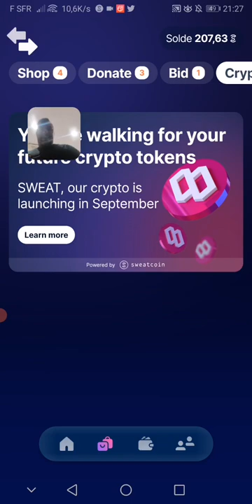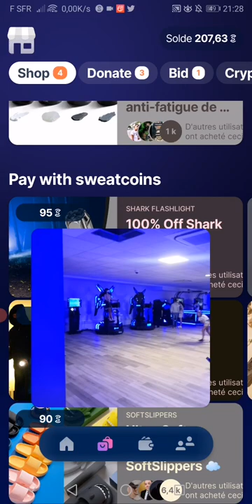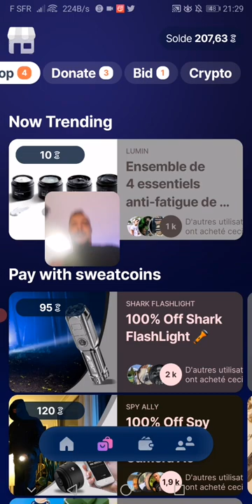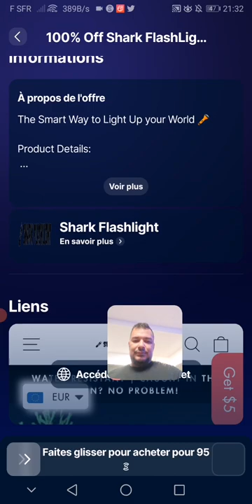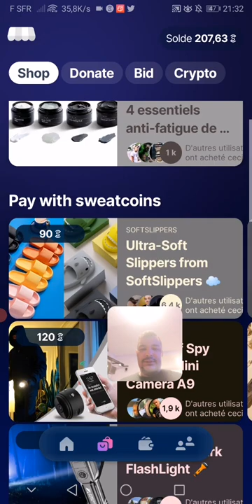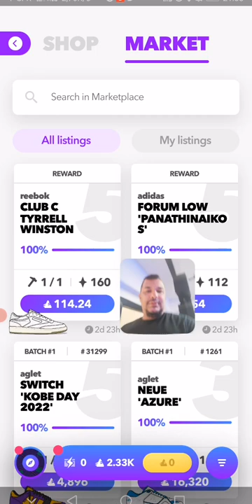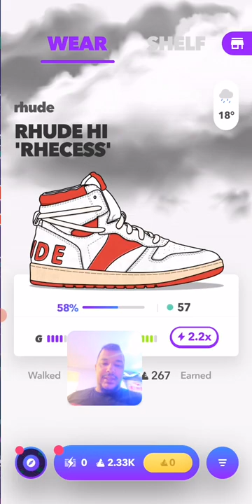Sweat coin e Agle 2 app top para ganhar crypto moedas e NFTs andando! Vc pode comprar itens reais!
Sweat coin e Agle 2 app top para ganhar crypto moedas e NFTs andando! Você pode comprar itens reais! Com a moeda do app Sweat coin!

FREE MINT COLLECTION NFT IA CRYPTO PUNKS learn how to participate in the launch of this great mint?
read the subtitle of this video
leiam o subtitulo desse video

get this nft from cent so I know you saw this youtube video tem 10K unidades e vou poder ver se vc esta na nossa comunidade e se esta ajudando esse free mint da IAPUNKS
pegue esse nft da cent para eu saber que vc viu esse video do youtube it has 10K units and I will be able to see if you are in our community and if you are helping this free mint from IAPUNKS

how to be inside this free mint and help to publicize this project?

IA PUNKS by NFTHUNTERS

como estar dentro desse free mint e ajudar a divulgar esse projeto?

onde podemos ser encotrados?

Aqui você pode ver os itens da sua wallet daap

COLAB sorteios de NFT em twitter
JUNIOR

Meus criadores de NFT COLAB NFTHUNERS
Daqui vai sair coisas enormes todos sao muitos talentosos!

J.A.